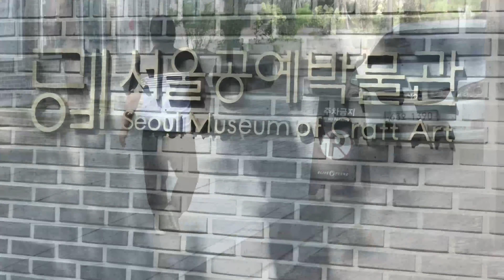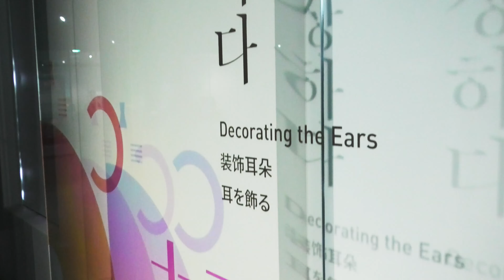풍문여고가 서울공예박물관으로 바뀌었다고? 꼰좌가 간다! 서울공예박물관 편 1 Intro.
안국역 풍문여고가 서울공예박물관으로 바뀌었다는 소식을 들은 꼰좌쓰가
바로 출동해보았습니다.